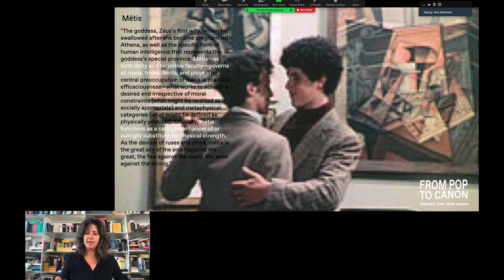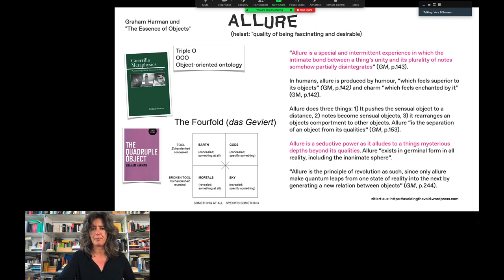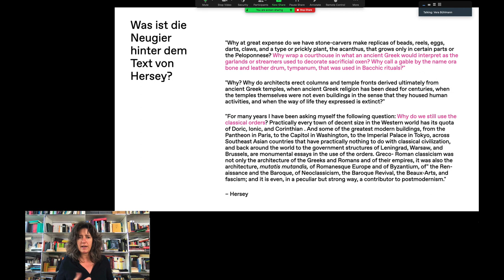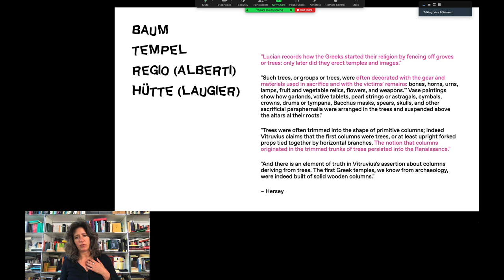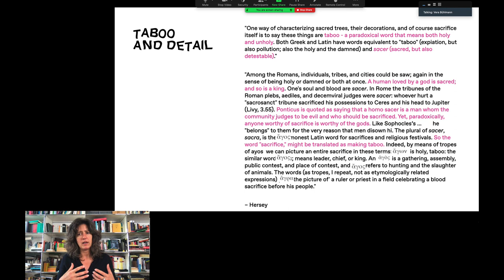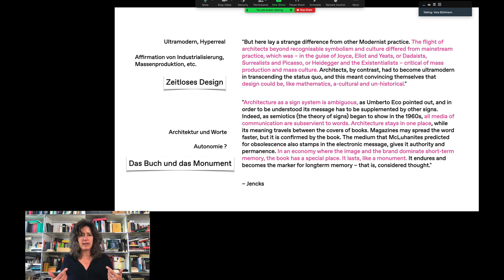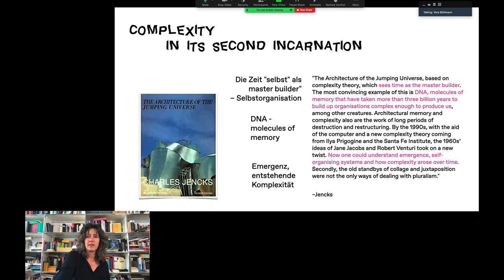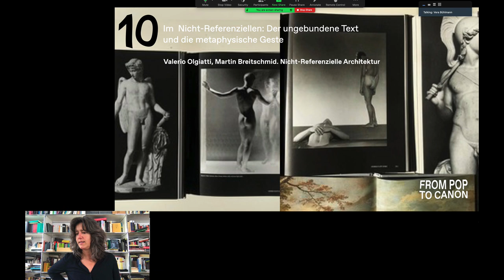Theorie in Buch, Traktat und Objekt: die Signatur des Architekten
BA VO Architekturtheorie 1 SS 2020 | From Pop to Canon, the Contrapposto Pose.